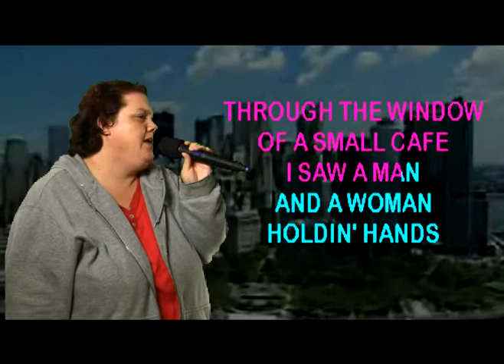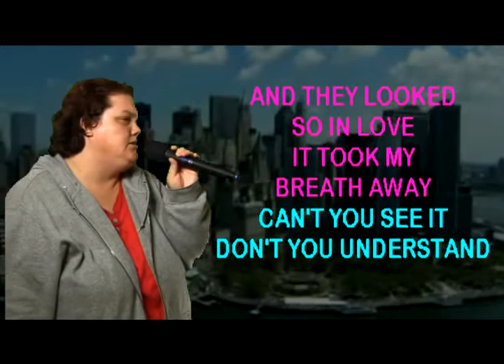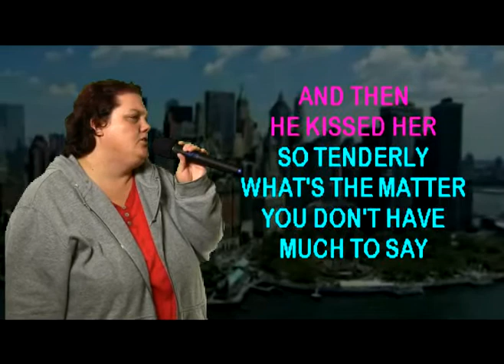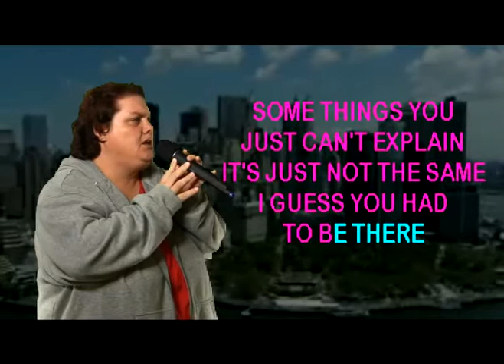SHANNA G Performs 'I Guess You Had To Be There' on WSKS-TV at University Lanes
SHANNA G Performs 'I Guess You Had To Be There' on WSKS-TV at University Lanes, Welcome all ages, record your own karaoke video for the Internet, Every Wednesday Night from 9pm to close...Located @ 1212 East University Drive Denton, TX 76209